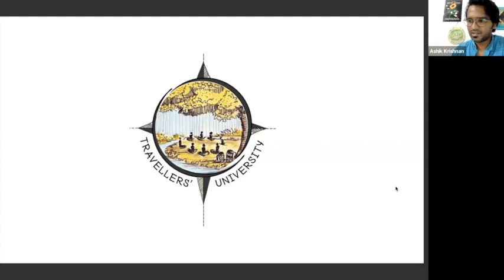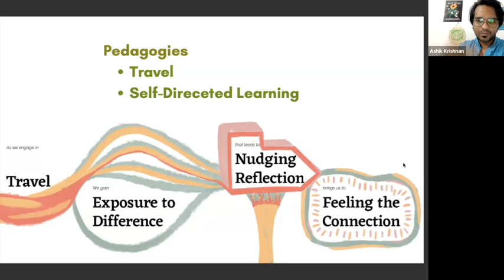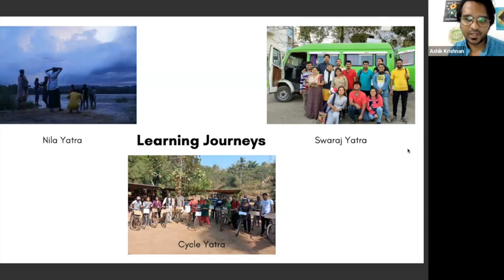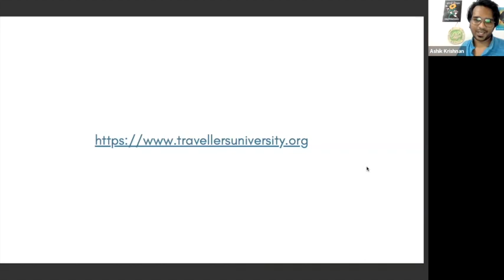Travellers' University | Ashik Krishnan | REC 3.0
*Ashik Krishnan*
Ashik Krishnan is a traveller, venture socialist, and weaver of people, communities and stories. Ashik is the co-creator of Travellers' University, an organisation that facilitates individuals to deepen their knowledge and understanding of themselves and the world by offering experiential learning opportunities through slow and conscious travel. At Travellers' University, Ashik designs and facilitates various travel-based learning programmes oriented towards imagining an inclusive and just world. He also leads the knowledge curation vertical in the organisation, documenting and publishing books and content.